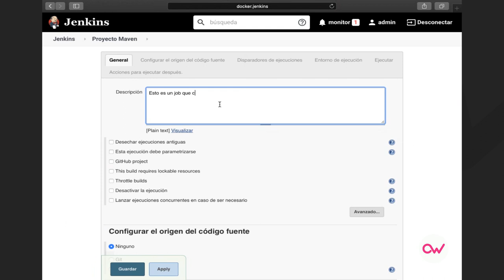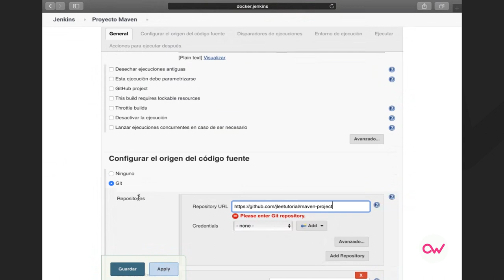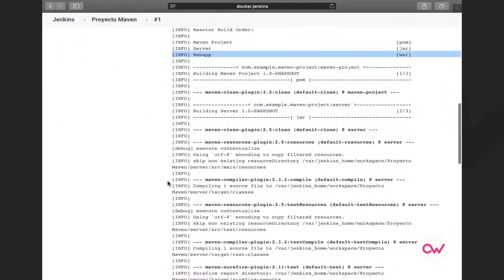CÓMO CREAR UN JOB CON MAVEN EN JENKINS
Si quieres aprender a crear un job con Maven en Jenkins, nuestro profesor de los cursos de Jenkins te explica todo el proceso en este interesante video práctico.